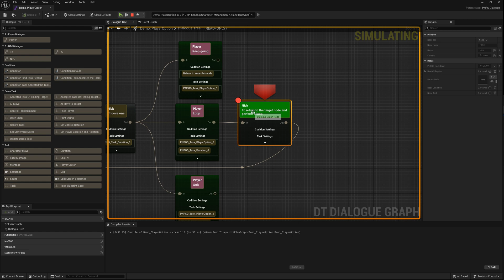UE5 Give you a storyline editor for 2077 and The Witcher 3 (ProgrammingNarrativeFlowGraph)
What is a Programming Narrative Flow Graph?
A Programming Narrative Flow Graph is a tool used for creating and managing narrative content in games.

Specially designed for game designers and developers, aimed at simplifying the process of writing and managing game plots and interactive dialogues. This plugin combines flow graph design and programming logic, making game storytelling intuitive, visual, and efficient, greatly improving the efficiency and quality of game development.

What are the benefits of a Programming Narrative Flow Graph?
The benefits of using a Programming Narrative Flow Graph include:

1.- Flexibility
The Programming Narrative Flow Graph allows developers to create and edit narrative content in a graphical way, making the creation and modification of narrative content more intuitive and flexible.

2.- Reusability
By using a Programming Narrative Flow Graph, developers can create reusable narrative elements that can be used in multiple narrative scenarios, thereby improving development efficiency.

3.- Extensibility
The Programming Narrative Flow Graph supports custom nodes and tasks, allowing developers to extend the functionality of the narrative flow graph according to project needs.

4.- Interactivity
The Programming Narrative Flow Graph supports the creation of interactive narrative content, such as dialogue choices and branching storylines, which can enhance the interactivity and immersion of the game.

5.- Integration
The Programming Narrative Flow Graph can be integrated with other game systems (such as AI, animation, sound effects, etc.) to create a richer and more vivid narrative experience.

6.-Debugging and Testing
The Programming Narrative Flow Graph provides tools and features such as visual narrative flow and real-time narrative status updates, which can help developers debug and test narrative content more easily.

The flexibility and high customizability of the programming narrative flow graph plugin make it suitable for various complex game development scenarios, whether they are independent developers or large game studios. It not only simplifies the process of game narrative and interactive design, but also provides powerful tools to help developers realize their creativity and game design concepts.